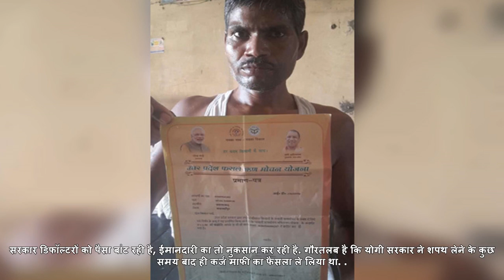Exclusive: योगी सरकार का कैसा मजाक, किसान बोला- 12 रुपये के लिए 200 रुपये का नुकसान करवाया